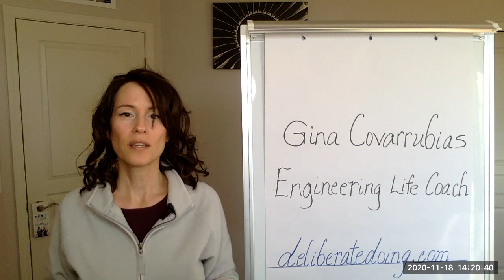Deliberate Doing Mission - Engineering Life Coach for Student Engineers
Exclusive Coaching for the STEM Professional

I share self-help material for engineering students who want to improve their mental health!